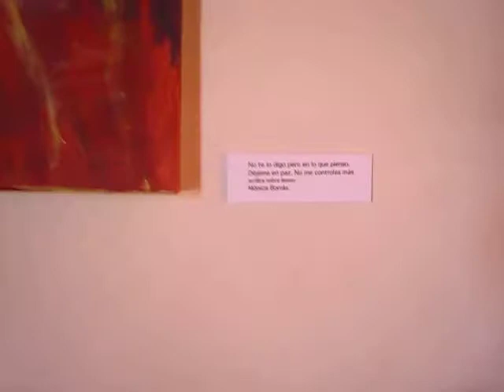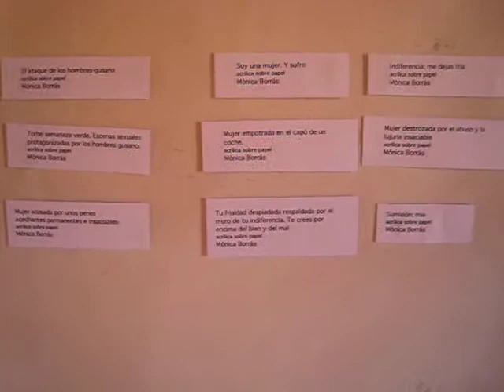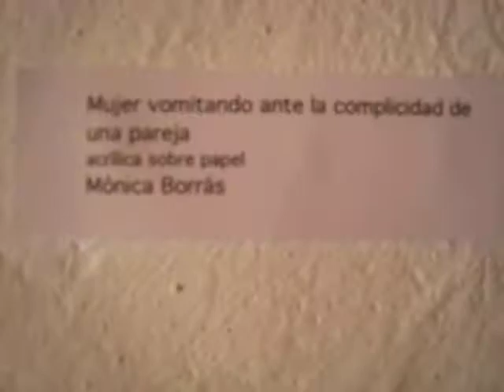Exposición en la Aldea, verano 2010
Recorrido por la exposición de Juankar Cardesín y Mónica Borrás en El Hacedor, Burgos. "Dos, la naturaleza del destino", una exposición comisariada por Eduardo Alvarado que se pudo ver en la Aldea del Portillo de Busto, en Burgos, en el verano de 2010.